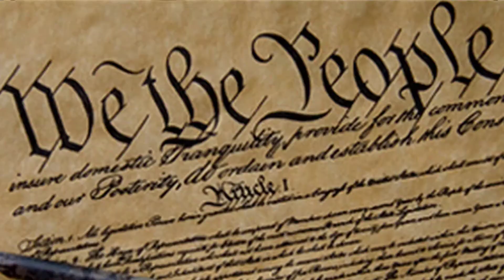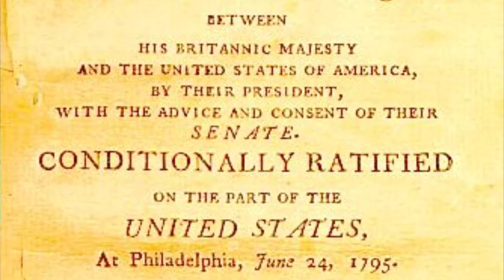The Quasi War Explained | Daily Bellringer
The Quasi War Explained: In the late 1700s relations between the United States and France began to deteriorate and the result was an undeclared war. Questions below:

1. Where did most of the fighting take place in the Quasi War?
2. What president insisted the U.S. remain neutral?
3. What was the scandal called in which French diplomats insisted the U.S. pay a bribe?
4. What was Napoleon's real reason for signing the treaty with the U.S.?
5. Do you believe the United States responded appropriately to the situation? Why or why not?